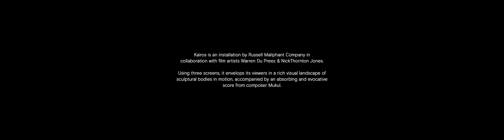Kairos by Russell Maliphant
Kairos was created as an installation by Russell Maliphant in collaboration with photographers/film artists Warren Du Preez & Nick Thornton Jones for the Sadlers Wells exhibition titled NoBody. Using three screens, it envelops its viewers in a rich visual landscape of sculptural bodies in motion, accompanied by a score from composer Mukul Patel.

Kairos was created from unused footage shot during the filming of Erebus, which was originally commissioned in 2012 for The Space. Erebus was the title of a film adaptation of the 2011 Russell Maliphant Company production, The Rodin Project.

Directors: Russell Maliphant, Warren Du Preez and Nick Thornton Jones
Director Of Photography: Tim Maurice Jones
Composer: Mukul Patel
Editor: Mariko Monpetit
Costume Design: Stevie Stewart
Performed by: Dickson Mbi, Tommy Franzen, Thomasin Gülgeç, Carys Staton, Jennifer White, Ella Mesma